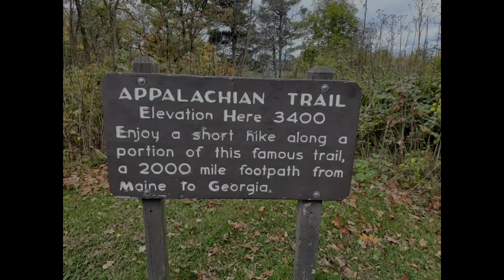Shenandoah National Park October Section Hike Day 2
This is a continuation of my journey to finish hiking through the Shenandoah National Park.  Last time out, I hiked from Gravel Springs to Thornton Gap (SoBo).  On this day, hiked out of Rock Spring Hut northbound (NoBo) to Byrd's Nest #3 hut.  Since I arrived at the hut around 2:30 pm, I decided to eat lunch and push the extra 3.2 miles to the Thornton Gap parking area.  I fully intended to show you my camp set up and cooking meals, but there were so many people at the hut, that I got sidetracked in conversations and forgot to do it.  On this day, the trail started out nice with the typical uphill climb out of the hut/spring area.  The climbs today were Hawksbill, Stony Man, The Pinnacle, and Mary's Rock.  The park was crowded with leaf peepers.
My channel covers backpacking, hiking, camping, and gear.
PLEASE share this channel with your family, friends, and anyone you know who may be interested in outdoor activities!

Vlogging Equipment:
Samsung Galaxy S10+ smart phone
Kinemaster video editing app (subscription version)
Ultrapod II Lightweight Mini Tripod

Thanks for taking time to watch and share my videos.  I hope you find them helpful and entertaining.